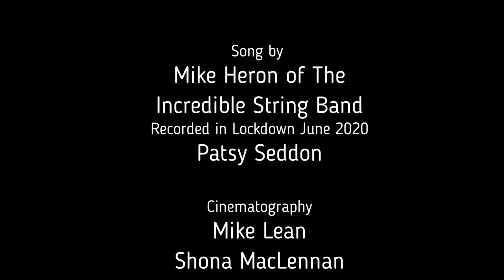TheHedgehog Song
Song by Mike Heron of The Incredible String Band, voice and Scottish harp/ clarsach by Patsy Seddon recorded in Lockdown, June 26th 2020 at Hatton Castle, Angus, audio and film editing by Patsy Seddon, filming by Mike Lean and Shona MacLennan.  Created for Patsy's brother John on and for his birthday, a big fan of TISB and hedgehogs!